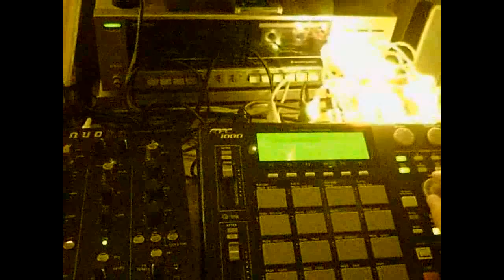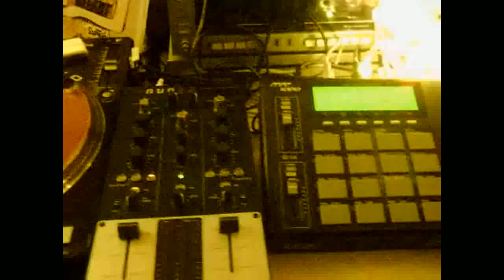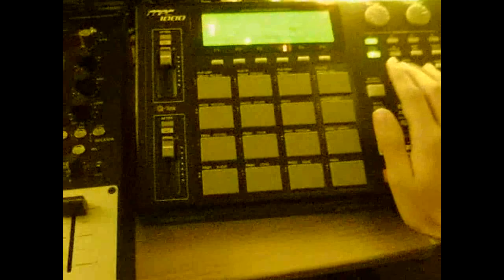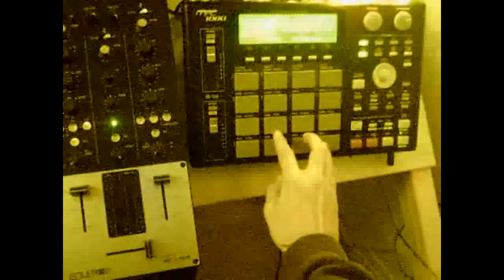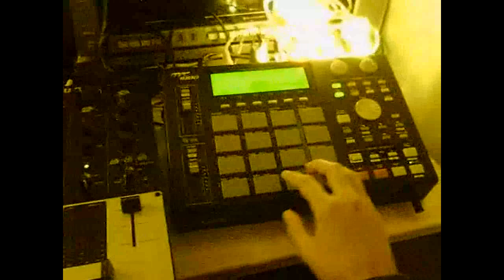QuickFlip #17 (Cassette / MPC1000 / Scratch)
Ouais, je sample pas que du vinyl...